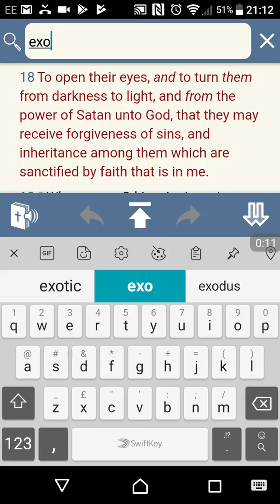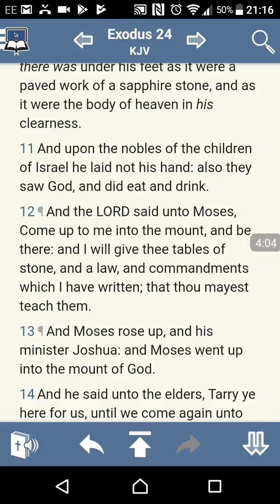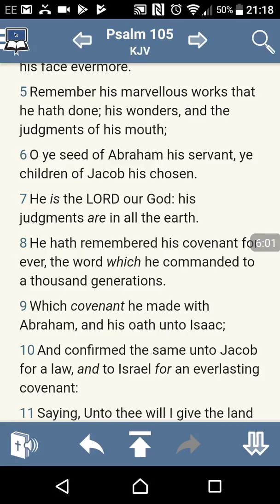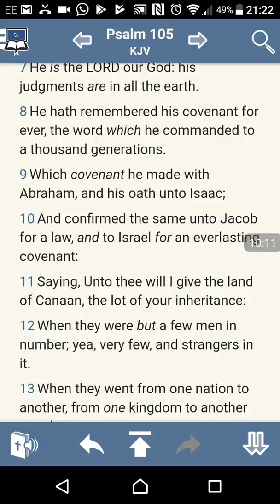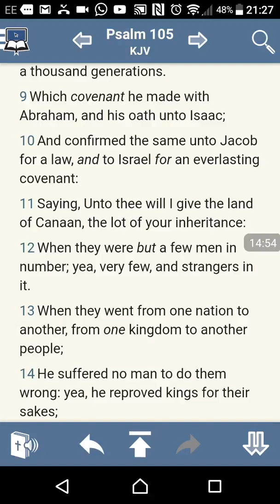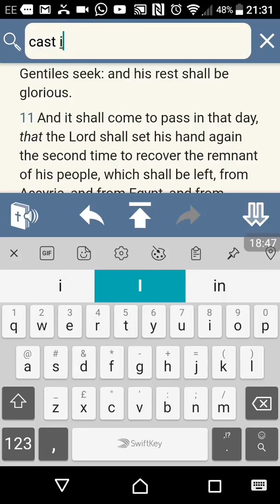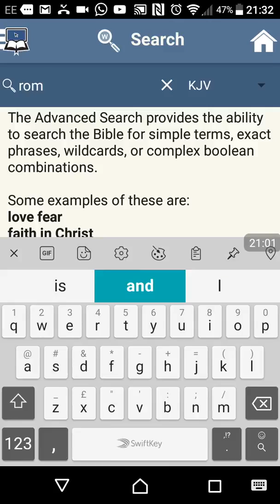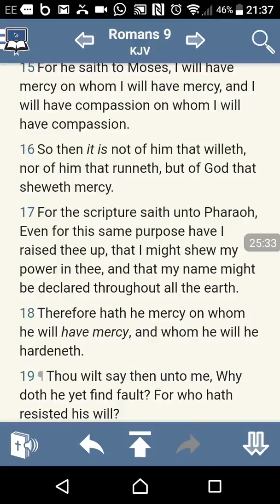RE: Part 3 GMS Tells Preacher That Whites Can Be Israelites! Jtw Ministries (GMS SpiritOfHumility)